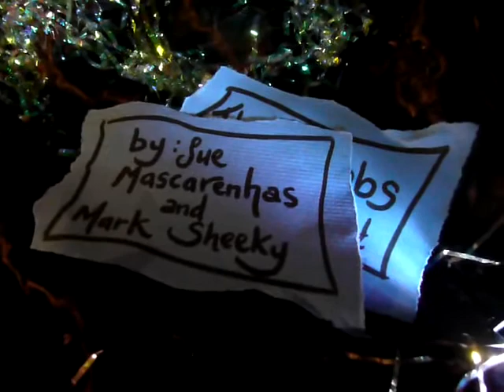The Floobs - The Rainbow Quest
The second episode of The Floobs, a video series that uses knitted characters and was made with artistic input from school children. This is episode one of the Rainbow Quest, a story about the quest for virtues that borrows from the Pandora's Box myth. Like The Egg, this was filmed in one day on a normal digital camera, although editing and the sound work was performed later.